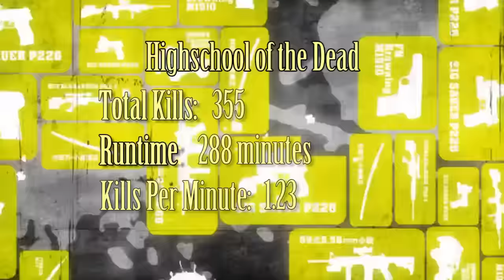Highschool of the Dead (2010) Carnage Count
A statistical breakdown of carnage in Highschool of the Dead!